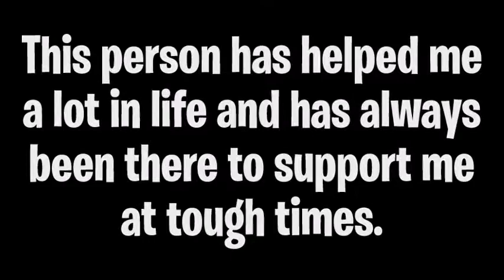A VERY SPECIAL ANNOUNCEMENT!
Title ► A VERY SPECIAL ANNOUNCEMENT!

► Cajaimex is a YouTuber that makes family-friendly videos for everyone's entertainment.